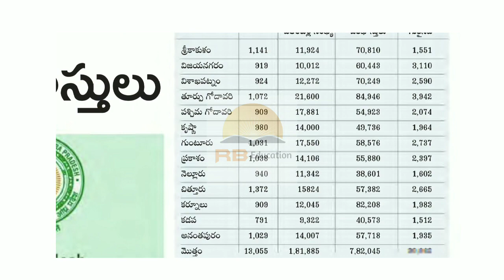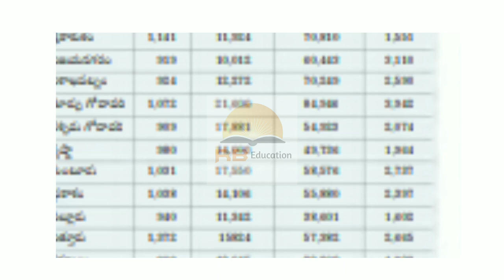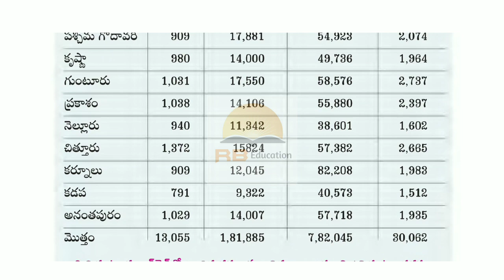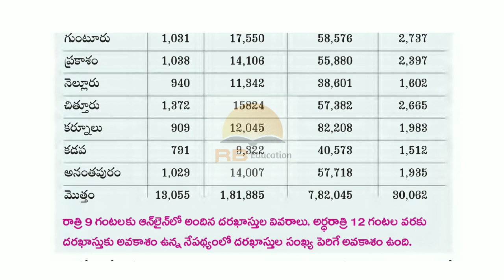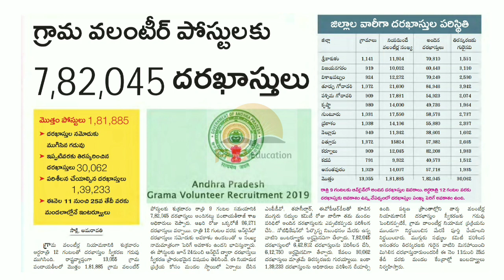AP GRAMA VOLUNTEER LATEST NEWS TODAY || AP GRAMA VOLUNTEER DISTRICT WISE VACANCIES